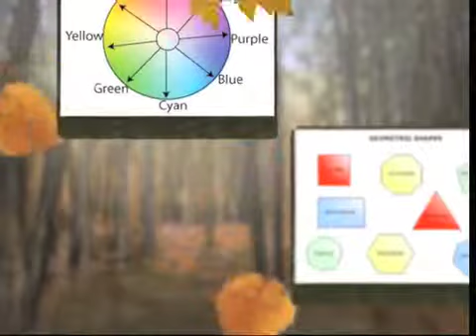Mechelle Verdun Toy Presentation CSU Sacramento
CLASS: CHDV 137